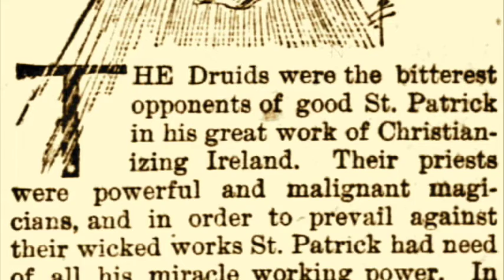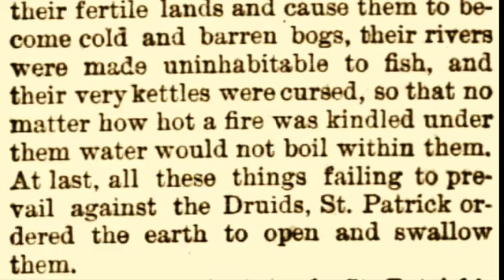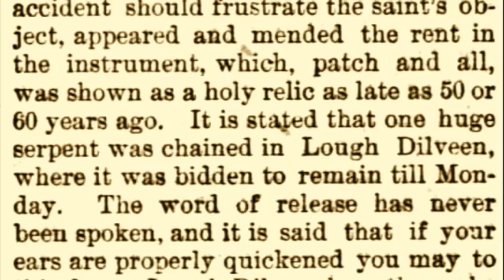SPOOKY NEWS - ST. PATRICK CONQUERS THE SERPENTS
Topeka State Journal March 16, 1894 reported some miracles performed by St. Patrick, the legend whom we celebrate March 17th. Few know the story  behind the holiday and its origins from a battle and defeat of serpents.